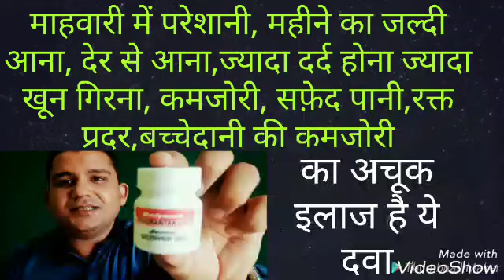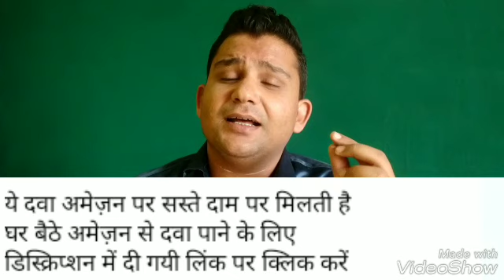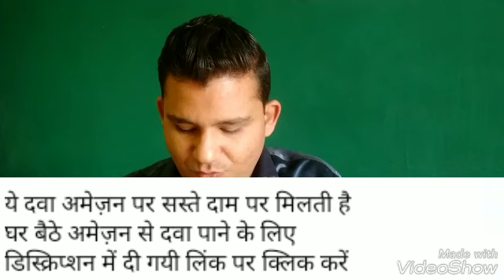बेहतरीन दवा-ल्युकोरिया,सफ़ेद पानी,ज्यादा खून गिरना,महीने के समय ज्यादा दर्द,अनियमितता आदि की औषधि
इस दवा को अमेज़न से ऑनलाइन बहुत ज्यादा छूटपर आसानी से इस लिंक पर क्लिक करके बुलवा सकते हैं।लिंक है-

Pradarantak lauh,प्रदरांतक लौह-https,

ayurvedic doctors,
 धन्यवाद

धन्यवाद

मेरे इस  नए चैनल पर इंग्लिश को बड़े आसान तरीके से समझाया जा रहा है कृपया मेरे इस चैनल पर भी अपना जबरदस्त विस्वास दिखाइये।
लिंक है-बड़ी आसानी से बना पाओगे अंग्रेजी के वाक्य|बहुत सरल तरीका|very easy trick|do must watch
इस वीडियो को समझने के लिए वीडियो का पहला पार्ट जरूर देखें

मैं आपको विश्वास दिलाता हूँ कि कोई भी गम्भीर बीमारी हो मेरे नुस्खों से मेरे इलाज से ठीक हो जाएंगे बस जरुरत है उन सैकड़ों लोगो की तरह विस्वास करने की जो मेरे इलाज और दवाओं से आज बड़ी से बड़ी बीमारी से ठीक हो चुके हैं।

To yah video Pura denkhen or jyada se jyada logo ko share Karen taki sabka bhala ho sake.
Dhanyawad

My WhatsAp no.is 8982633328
Mujhse dawa bulwane ke lie is no. Par WhatsApp Karie.

धन्यवाद

बड़ी आसानी से बना पाओगे अंग्रेजी के वाक्य|बहुत सरल तरीका|very easy trick|do must watch
Acidity best treatment,
acidity best ayurvedic treatment,
 acidity treatment in America,
acidity treatment in world,
dr.prashant shukla ayurvedacharya,
shukla's spoken and competitive English lessons